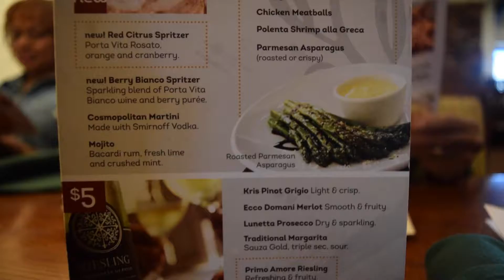Yesterday Today Episode 1